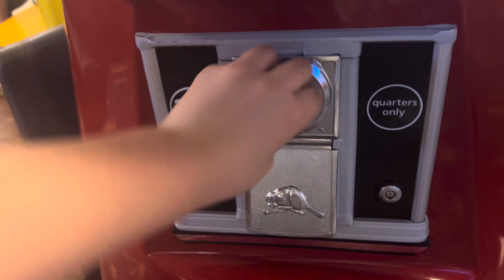Giant gumball machine at Sunnyside bowladrome inc￼